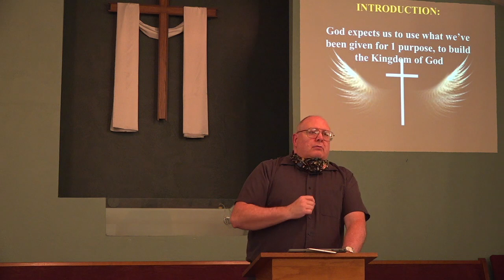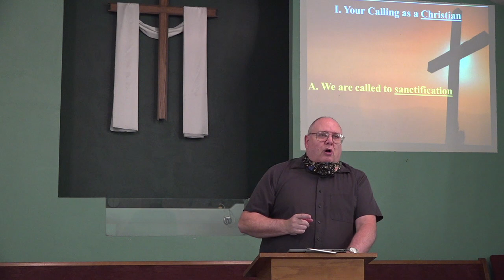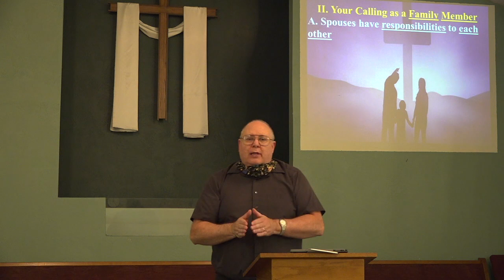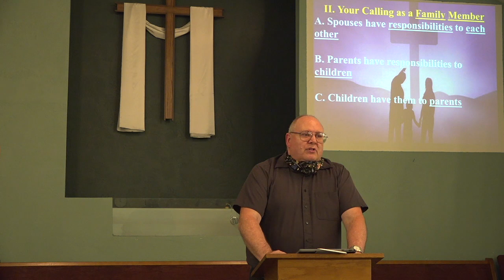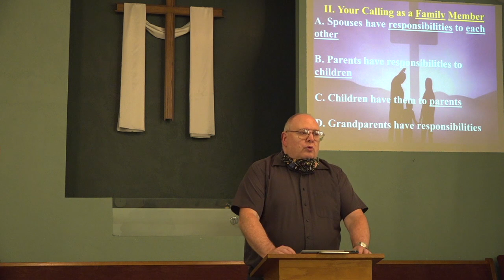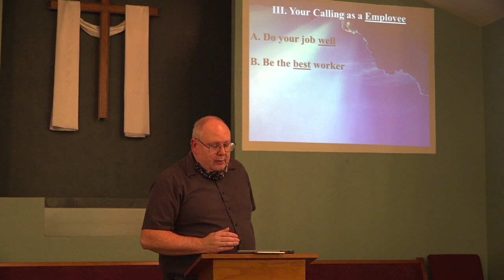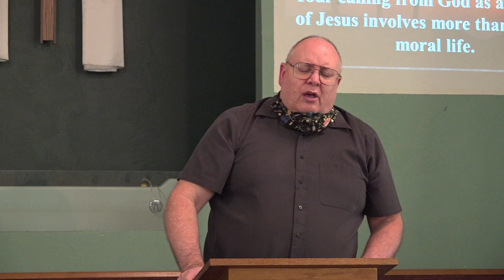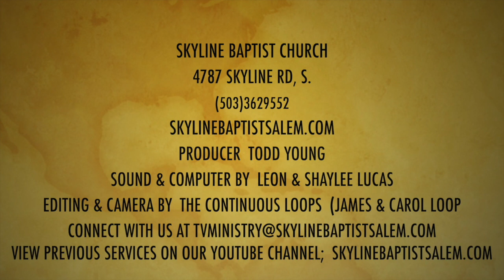Living Worthy, Part 1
Skyline Baptist worship service from November 8, 2020. The message is the first part of a series exploring the callings we have as followers of Jesus. Are you walking worthy of the calling God has placed on your life?